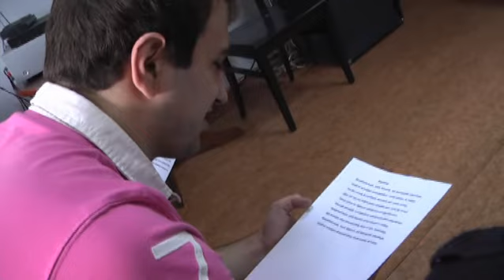Репетиция хора московской осетинской молодежи